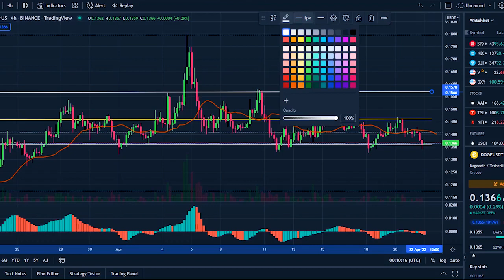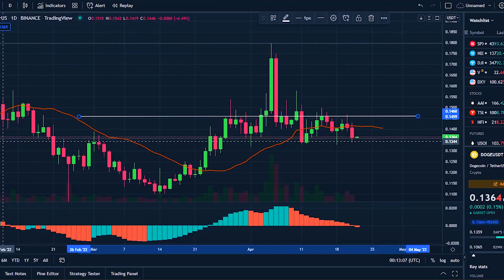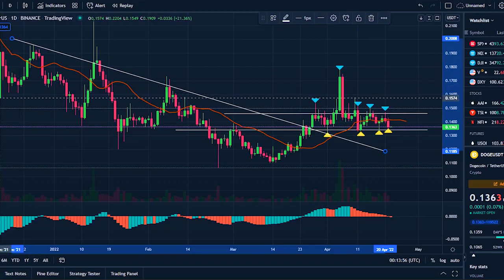DOGECOIN HUGE BREAKOUT SOON !! DOGECOIN PRICE PREDICTION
Synopsis: Dogecoin price right now is $ 0.136, with a 24-hour trading volume of $ 971.39M, market cap of $ 18.10B, and market dominance of 0.94%. The DOGE price decreased -3.44% in the last 24 hours.

Dogecoin reached its highest price on May 8, 2021 when it was trading at its all-time high of $ 0.738. The lowest price since it's ATH was $ 0.108 cycle low. The highest DOGE price since the last cycle low, was $ 0.178 cycle high. The Dogecoin price prediction sentiment is currently bearish.

Dogecoin's current circulating supply is 132.67B DOGE, out of max supply of 175B DOGE. In terms of market cap, Dogecoin is currently ranked 3 in the Proof-of-Work sector, and ranked 1 in the Meme Coins sector. Dogecoin price in US Dollar has increased by 11.17%, in the last 1 month. DOGE is up 11.45% against Ethereum and up 16.76%, against Bitcoin in the last 1 month.

According to our current Dogecoin price prediction, the value of Dogecoin will drop by -8.89% and reach $ 0.124 by April 26, 2022. According to our technical indicators, the current sentiment is Bearish, while the Fear & Greed Index is showing Fear. Dogecoin recorded 59%, green days with price volatility over the last 30 days. Based on our Dogecoin forecast, it's now a bad time to buy Dogecoin. Based on today's classical pivot point (P1) with the value of $ 0.137, Dogecoin has support levels of $ 0.133, $ 0.130, and the strongest at $ 0.125. Similarly, Dogecoin resistance levels are at $ 0.141, $ 0.145, and $ 0.148.

Dogecoin price crashed roughly 85%, from its peak at $0.740 to $0.109 in roughly 308 days, This downswing has produced three distinctive lower, highs and lower lows, which when connected using trend lines reveal a falling wedge pattern.

The said technical formation forecasts a 68% upswing, obtained by adding the distance between the first swing high, and swing low to the breakout point. Since last week, Dogecoin price has edged closer to the upper trend line, in an attempt to break higher.

Interestingly, DOGE is already hovering above the upper trend line, but a confirmation of the breakout is not here yet. Assuming a breakout occurs around $0.140, extrapolating shows that the target after a 68% upswing will be $0.233. Perhaps the most important on-chain metric that aptly reveals the bullish outlook for Dogecoin, price is the 365-day Market Value to Realized Value.
This on-chain metric is used to determine, the average profit/loss of investors that purchased DOGE over the past year. Based on Santiment’s research, a value below -10%, indicates that short-term holders are at a loss, and are less likely to sell. More often than not, this is where long-term holders accumulate. Hence, any move below -10% is termed an “opportunity zone.”